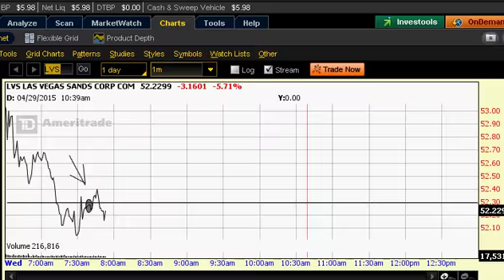今天股票又很好呀， 先跌后长， 绿色，